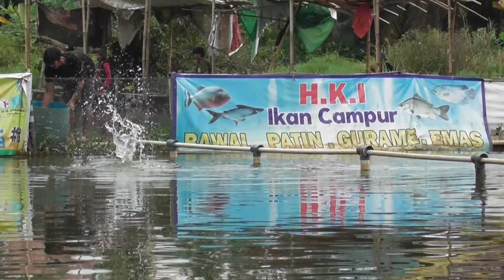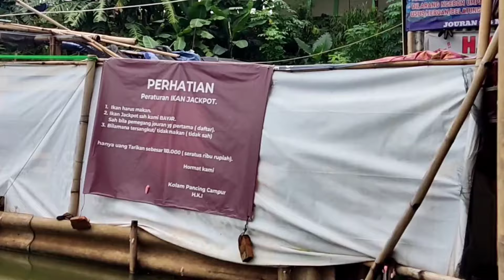Luar Biasa‼️Pemancingan Ini Berani kasih uang pita 24 jam nonstop || Racikan Umpan Ikan Mas Terbaru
Assalamu'alaikum
Mancing kali ini di Pemancingan HKI Pamulang
tiket reguler 60.000 1 joran
minggu 70.000 1 joran
tersedia ikan pita bernilai 50.000 nonstop 24 jam

Atau bisa juga di Offline shop
IWARI FISHING

dan juga sudah ready di pemancingan Ikan campur :
👉 Pemancingan Telaga Syifa
👉 Pemancingan Andir
👉 Pemancingan Marwan
👉 Pemancingan Kampoeng Gowes Fishing
👉 Pemancingan Kampung Ikan Dua Saudara
👉 Pemancingan Angke Elok
👉 Pemancingan Raja Fishing
👉 Pemancingan HKI

info Bisnis / Endorsement / Pemesanan produk Best AR*